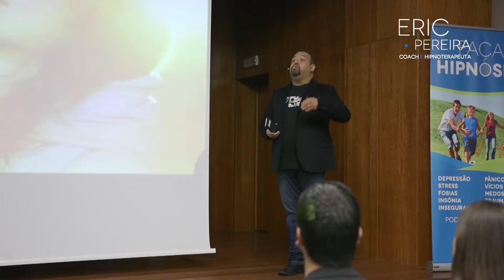Um Pouco De Eric Pereira noPalco XVI